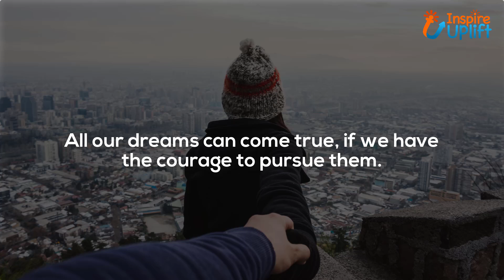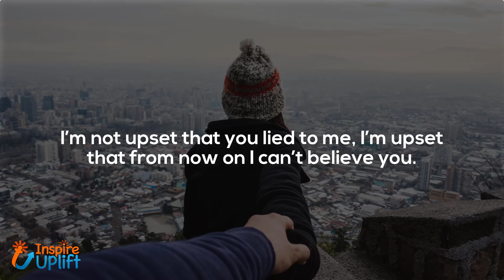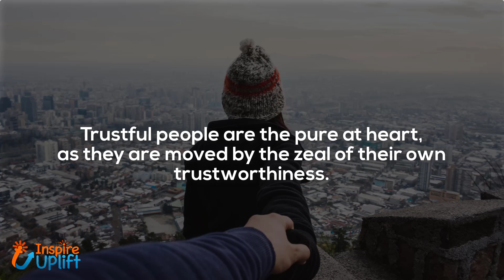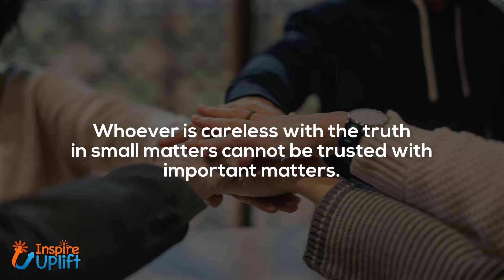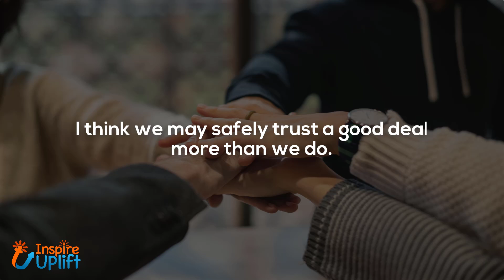Trust Quotes that Will Inspire You